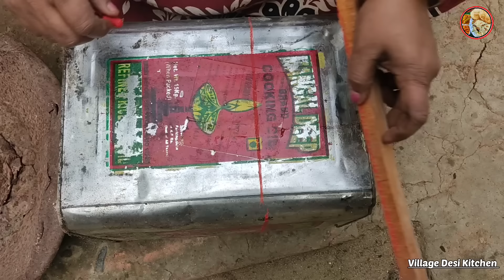Chulha banane ka tarika || Mitti ka chulha || solo stove || wood stove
mitti ka chulha
 chulha banane ka tarika
chulha
 chikni mitti
 rocket stove
 solo stove
 gas stove
 stove god cook
 stove
 wood stove
 how to make
 mitti ka chulha kaise banaen
 mitti ka chulha kaise banate hai
 mitti ka chulha banane ka tarika mitti ka chulha kaise banta hai
 mitti ka chulha banana
chulha kaise banaen
smokeless chulha
desi chulha
wood burning stove
wood stove without smoke
DIY wood stove
wood rocket stove
wood stove making
homemade Wood stove
small wood stove
outdoor wood stove
wood fire stove
best wood stove
firewood stove
smokeless wood stove
clay oven
clay stove
wood rocket stove
DIY rocket stove 🥰🥰🥰

@villagedesikitchen4846    PlZ Support  🙏🏻🙏🏻🙏🏻